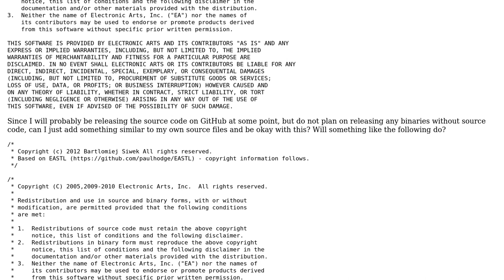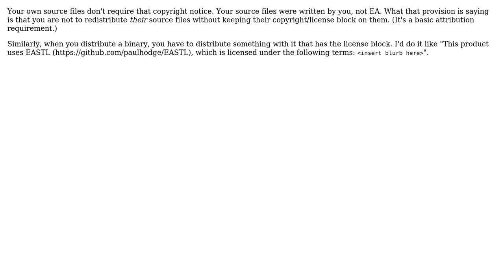Software Engineering: How to fulfill EASTL license?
With thanks & praise to God, and with thanks to the many people who have made this project possible! | Content (except music & images) licensed under CC BY-SA | Music | Images & others | With thanks to user Mason Wheeler user Bartlomiej Siwek and the Stack Exchange Network Trademarks are property of their respective owners. You are responsible for your own actions.